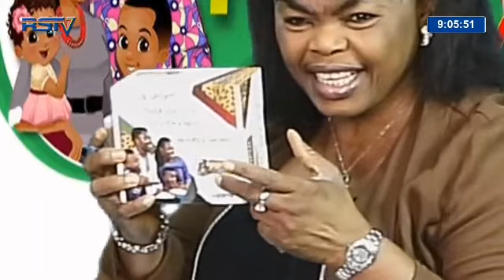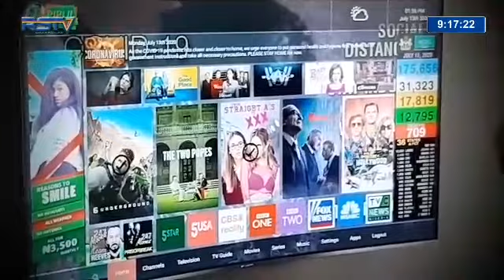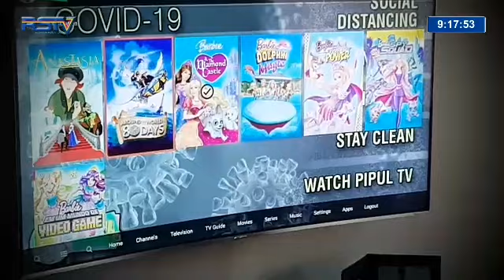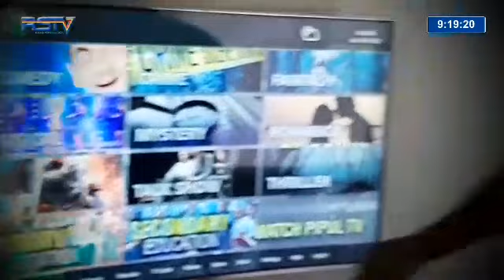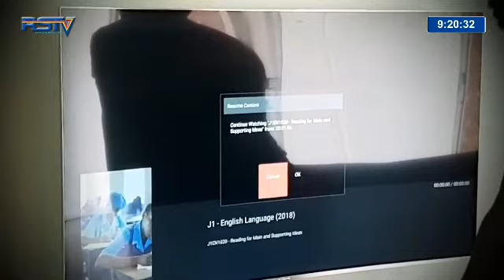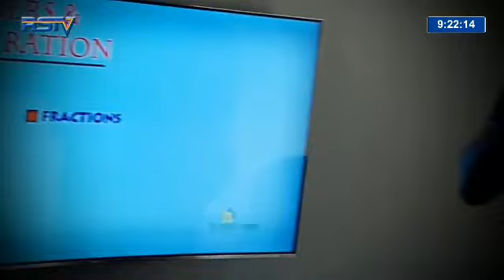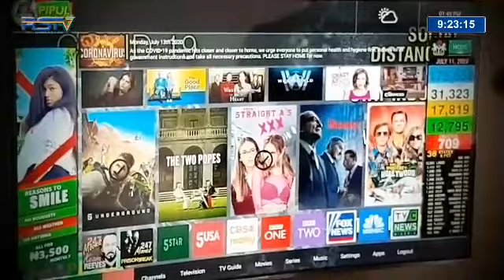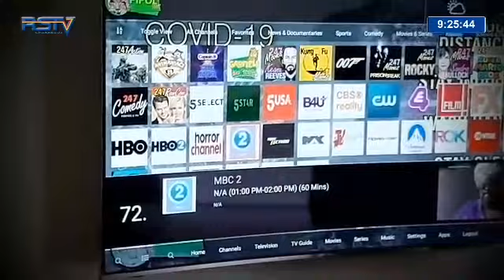Pipul TV RSTV Interview #13 - July 14, 2020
Zik Ogolo, the Dealership Liaison Executive of Pipul TV, sits down in an interview with the host of Morning Spectrum, a Rivers State TV (RSTV), Port Harcourt,  on Tuesday, July 14, 2020, to discuss the Pipul TV service.